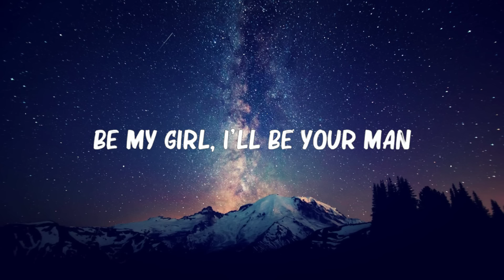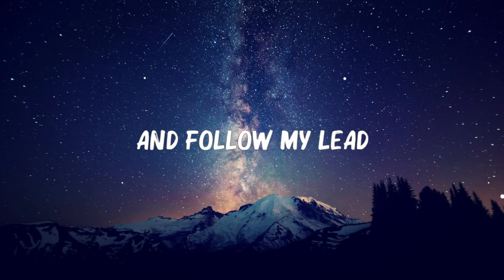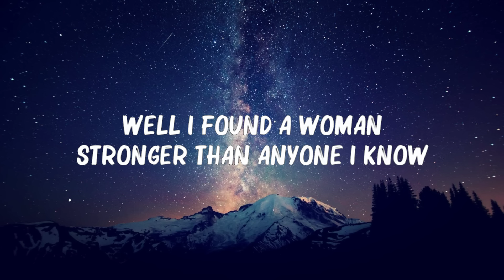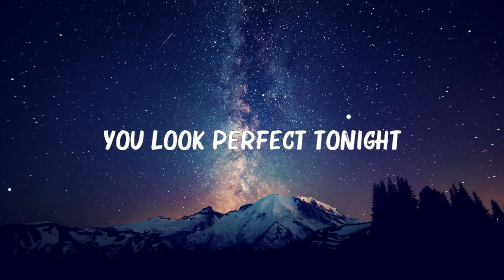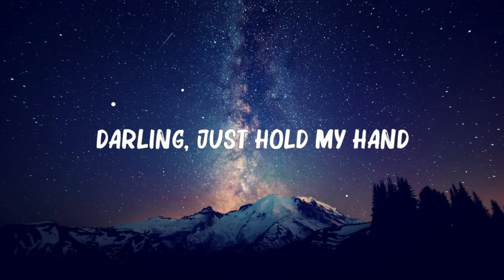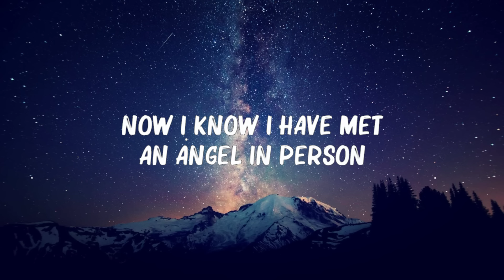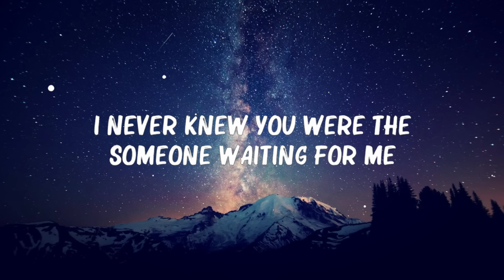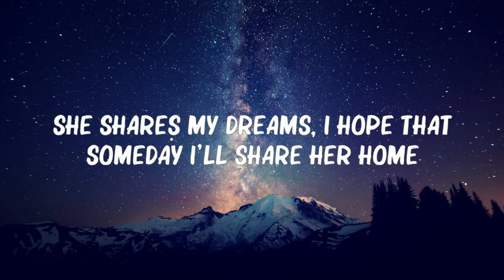Ed Sheeran - Perfect (Lyrics) 🍀Songs with lyrics